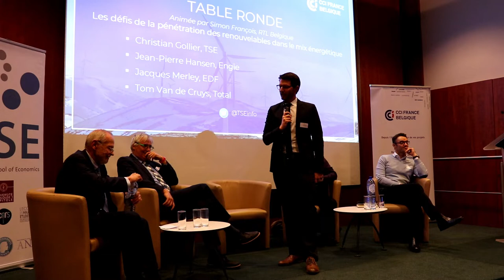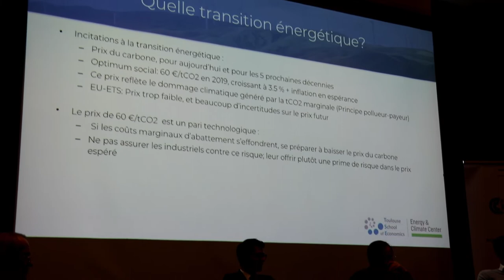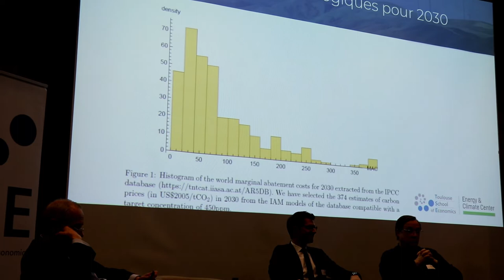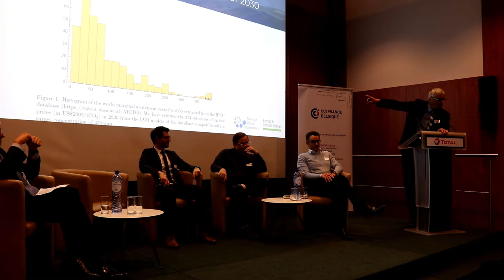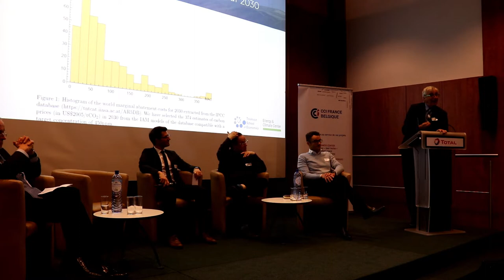Table ronde - Les défis de la pénétration des renouvelables dans le mix énergétique - TSE Forum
Table ronde à l'occasion du TSE Forum qui s'est déroulé à Bruxelles le 3 avril 2019 sur le sujet “Les défis de la pénétration des renouvelables dans le mix énergétique”.

Avec

Tom Van de Cruys, VP Total Gas & Power, TOTAL

Christian Gollier, Directeur de TSE

Jean-Pierre Hansen, Advisor, ENGIE

Jacques Merley, Chef du Pôle Aval à la Direction de la Stratégie Groupe, EDF

et animée par

Simon François, RTL Belgium